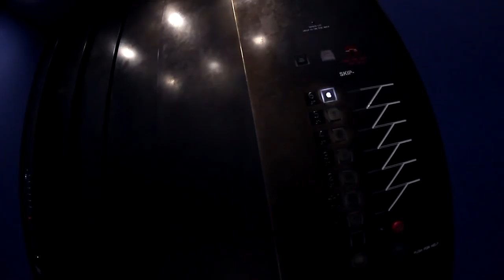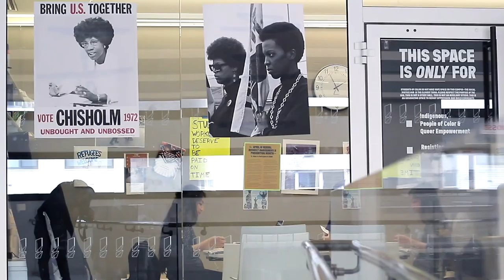THANK YOU PARSONS NEW SCHOOL OF DESIGN | Get off the Couch Ep154 | Shawn Nelson | CEO of LOVESAC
Not too long ago, I was on the faculty teaching Strategic Design and Management at Parsons New School of Design in New York City. The masters program is completely amazing and, I believe, Parsons is the best design school in the US.

Got the invite to return to my teaching roots for a new entrepreneur lecture called the "LEAP PROGRAM" to speak about my experience-- the highs and lows and what it is really like to build a vision, a dream and a healthy CEO lifestyle.

And it's my whole message with my CEO Vlog, Get Off The Couch, to inspire those of you who have ideas and question if it's worth the time and the money. Over 20 years I've taken Lovesac from a scrappy start-up in my parents basement to a corporation -- it didn't come easy. But it's been colorful. Deciding to act on your start-up can be scary and surely you'll have a lot to overcome. I hope my story of attempting to create the biggest bean bag chair in the world in college, helps put perspective to young people. Everyone thought I would absolutely fail or not stick with it. Well, 20 years later and Lovesac is really just starting to cook in a big way. It's because of my dedication to the idea of total comfort and it's something I stand by and practice in my life as the CEO.

I wish I would have had access to programs like this when I was that age--or rather that I was smart enough at that time to pay attention to early stage business advice--now everyone is so much more connected and there is a rush of innovation in major categories surely driven by ecomm platforms and students with the power to change the world.

It's important to me to connect with you and I want to share my story so reach out and let me know what you think.